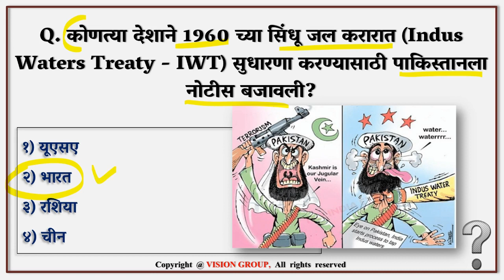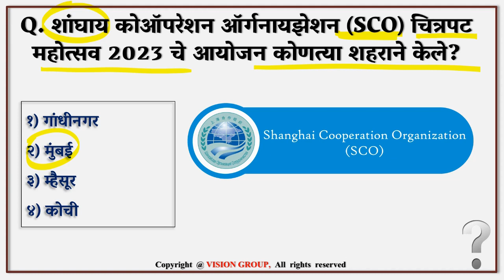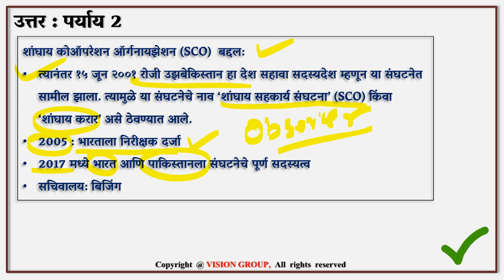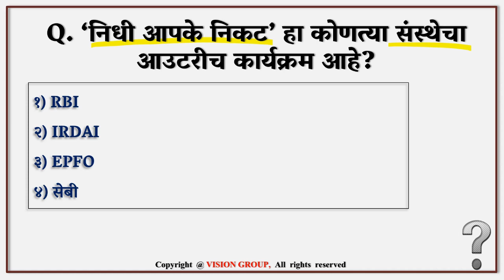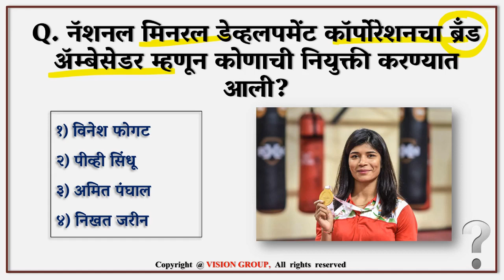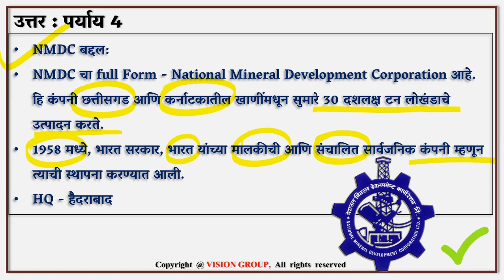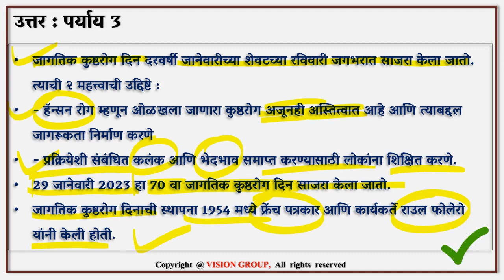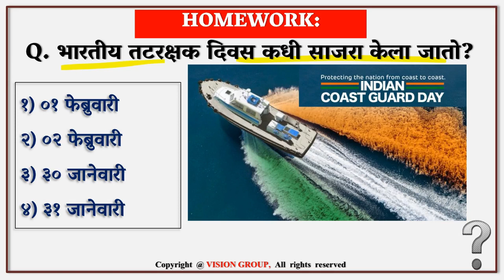2 February | Daily Current Affairs MCQ | MPSC UPSC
2 February | Daily Current Affairs MCQ | MPSC UPSC

VISION Team शी संपर्क करण्यासाठी

VISION GOVERNMENT JOB (OFFICIAL) TELEGRAM